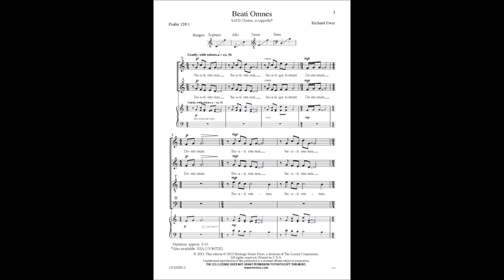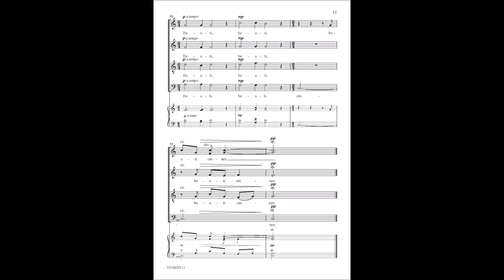Beati Omnes - Richard Ewer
15/3202H - This exquisite combination of Richard Ewer’s excellent choral writing and a text based on Psalm 128:1 will naturally and fully promote both choral musicianship and beautiful singing. At once warm, compelling, and spell-binding, Beati Omnes is a perfect concert or contest offering.